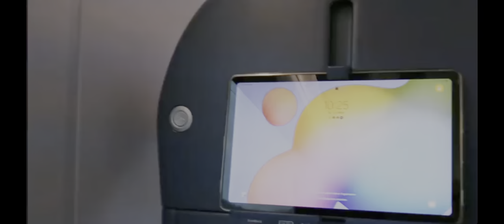Top Ten High Speed Trains 🚅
Hop on board as we embark on a thrilling journey exploring the Top 10 Fastest Trains from various countries around the globe! From sleek designs to mind-blowing speeds, these trains are sure to leave you amazed. Join us in this video adventure and discover the incredible feats of engineering that make these trains the speedsters of the railway world! 🌍🚅train